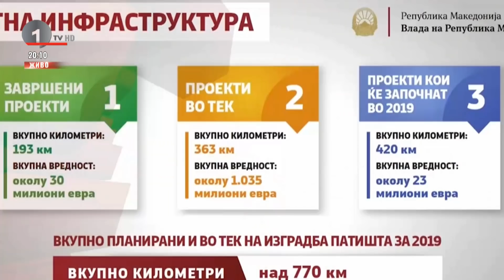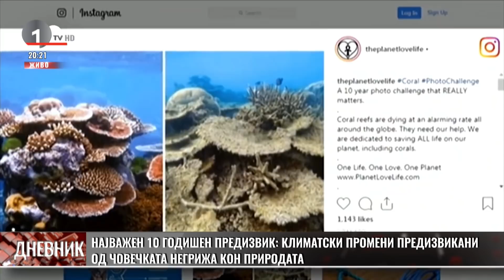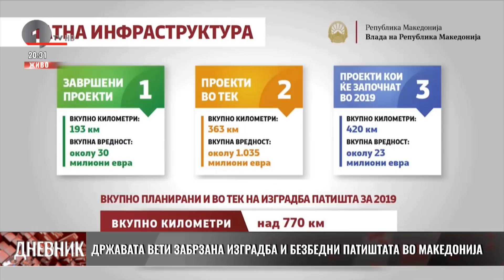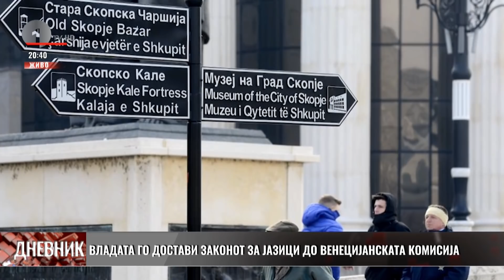Централен дневник на 1ТВ на 22.01.2019